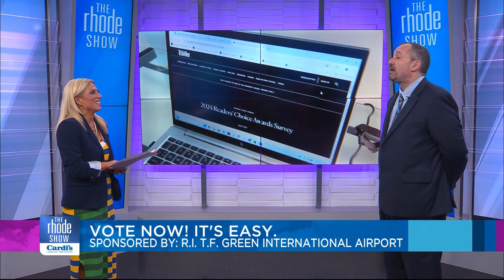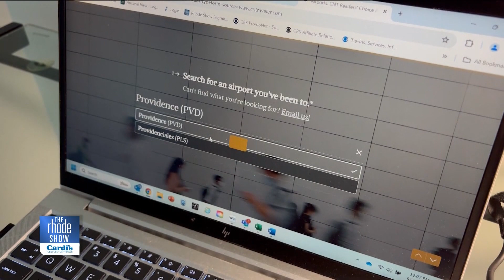T.F. Green International Airport shares new things to expect